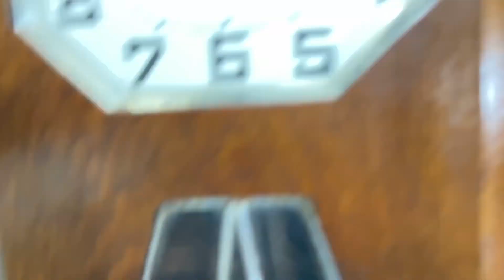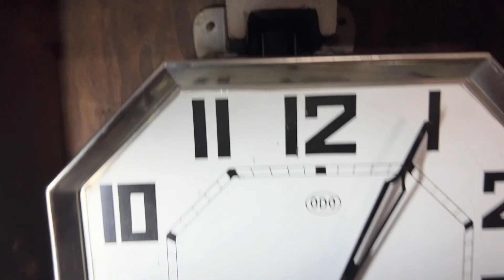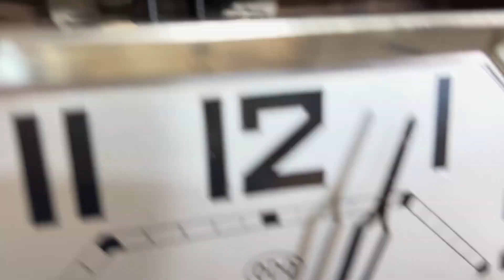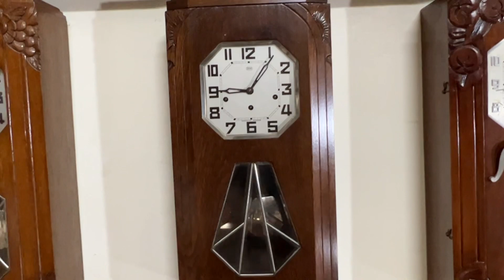ODO CỔ 36/8 ÂM THANH NGÂN NGA NHẬP PHÁP NGUYÊN BẢN